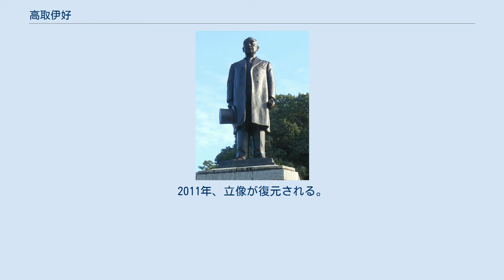高取伊好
西渓公園の銅像 高取 伊好（たかとり これよし、1850年12月15日（嘉永3年11月12日） - 1927年（昭和2年）1月7日）は、明治時代に活躍した佐賀藩出身の実業家、炭鉱技術者である。
漢詩も嗜み西渓と号した。
正六位。
 法律家で元老院議員を務めた鶴田皓は実兄。
Z旗のTakaこと高取ヒデアキとNobuこと高取伸和は曾孫。
 1850年、佐賀藩多久領の武士、鶴田斌の三男として生まれる。
その後、9歳の時には姉の嫁ぎ先である高取家の養子となりその家督を継いだ。
 また、多久家の世継ぎである多久乾一郎の御学友に選ばれており、多久藩の郷校東原庠舎や佐賀藩校弘道館などで共に漢学と国学を学んでいる。
 1871年、上京し箕作奎吾が開いていた英学塾「三叉塾」から「慶應義塾」へ進み英学・鉱山学を学ぶ。
三叉塾では東郷平八郎や伊地知弘一などと机を並べた。
 慶應義塾卒業後、官費学校の「鉱山寮」に入学。
採炭技術を学んだ後、工部省に採用され高島炭鉱に赴任。
長崎・佐賀県の炭鉱開発をおこない、高島炭坑取締役、明治唐津鉱業組合長となる。
 1885年、独立し多久市の柚ノ木原炭鉱などの開発を手がけるが三菱など大資本に押されたうえ、大恐慌も重なり苦戦する。
 1909年、杵島炭坑を買収し大規模開発に成功。
従業員5000人を抱え、「肥前の炭鉱王」の異名をとる。
 1919年、事業を長男九郎に譲り引退。
1927年の死去まで唐津の自宅と武雄・雲仙の別荘で漢詩の詩作に励んだ。
享年78。
 旧高取邸 1998年12月25日、唐津の私邸が日本国の重要文化財に指定される。
唐津市管理の下で「旧高取邸」として一般公開されている。
 生前、多久市に西渓公園を建設し、公園内に立像を建立したが、立像は後に戦時供出された。
2011年、立像が復元される。